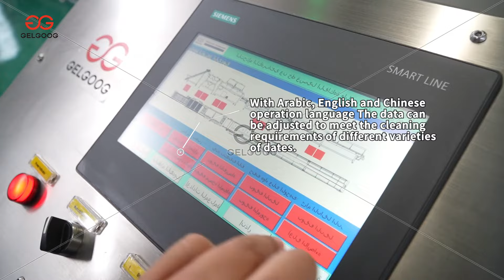Dates Washing And Packaging Processing Line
The modern dates washing and packaging processing line design has strong flexibility and can be quickly adjusted to adapt to products of different specifications and requirements.